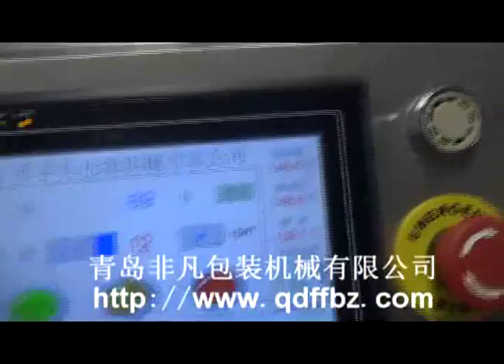Biscuit End fold packing machine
contact :stone chan
skype: stonechan936